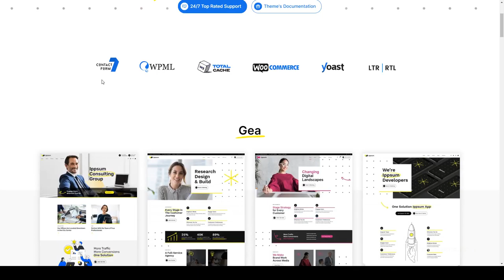Ippsum - Business Consulting agency consulting Website Builder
Layout Responsive

 Tags accountant, advertising, advisor, agency, business, company, consulting, corporate, creative, digital, marketing, multipurpose, shop, software, startup